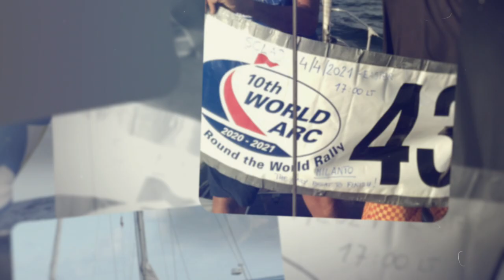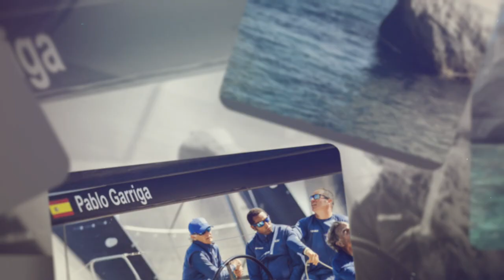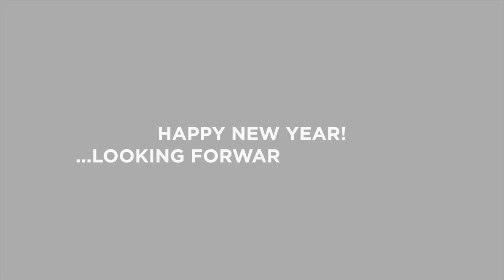Happy new year from Nautor Swan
Looking forward a new exciting new year on board a Swan yacht!